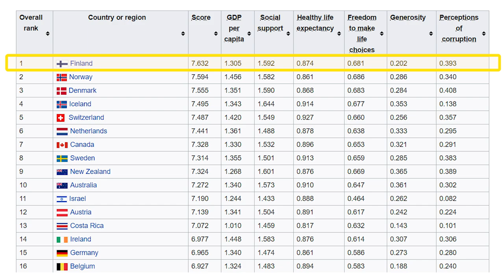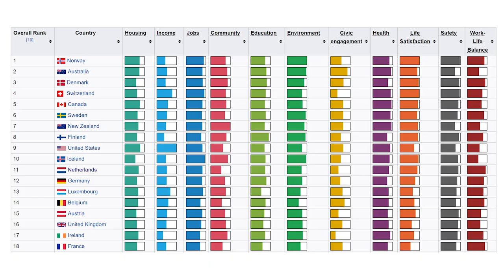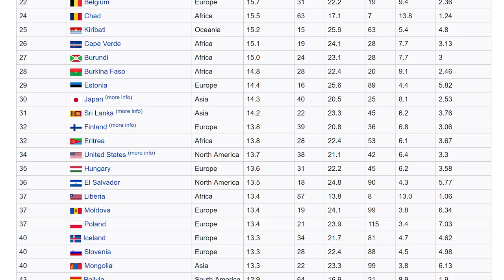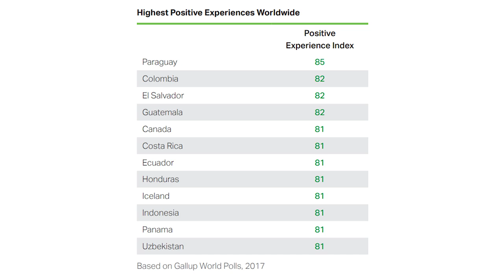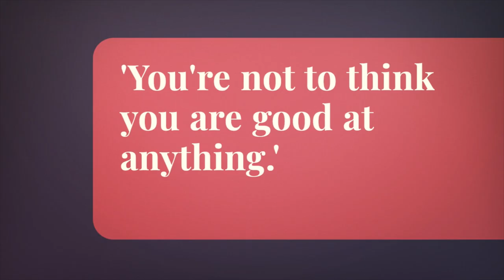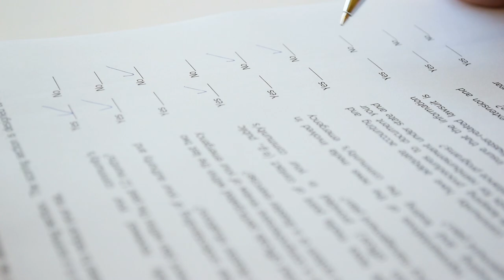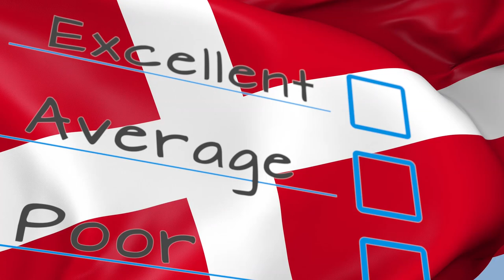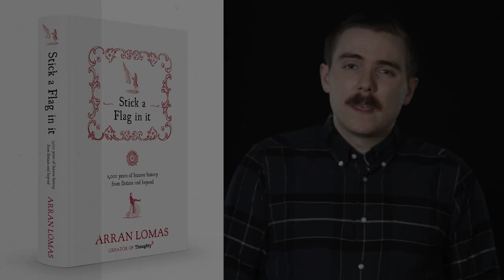The Happiest Country in the World is Hiding a Dark Secret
Please consider becoming a Patron to ensure I can continue bringing you regular content and you'll get exclusive rewards such as early access